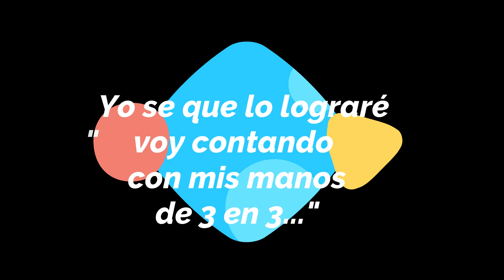Tabla del 3 para aprender cantando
Compartido sólo por fines educativos